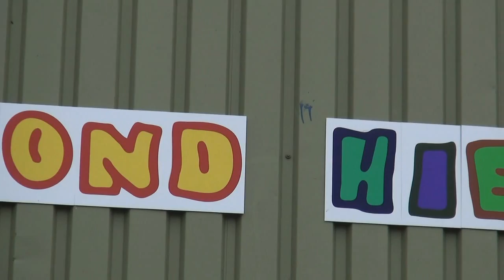Actiegroep weg met de bowling Egmond aan Zee. Beeld en geluid Theo Morsch.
Actiegroep weg met de bowling ruïne